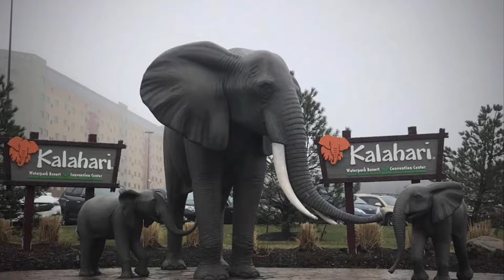Kalahari Resort Ivan's 2nd B-Day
Ivan's 2nd Birthday Kalahari Resort